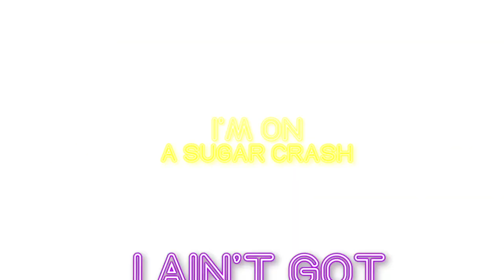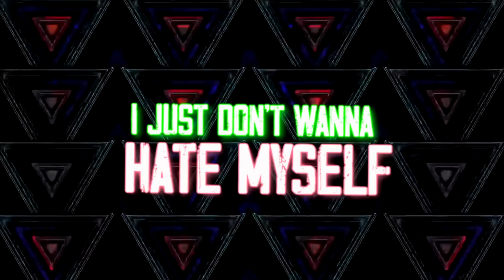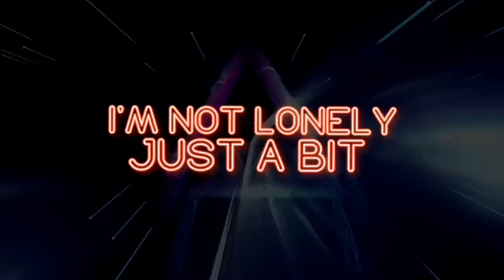ElyOtto - Sugarcrash (Smokey Panda Remix) - UK/Happy Hardcore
New remix out now -Elyotto  - Sugarcrash (Smokeypanda Remix)